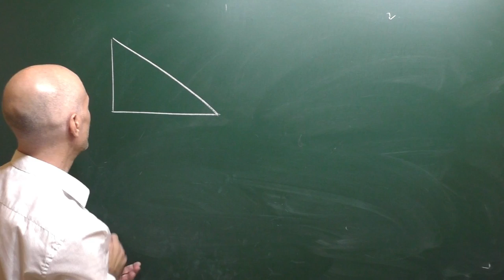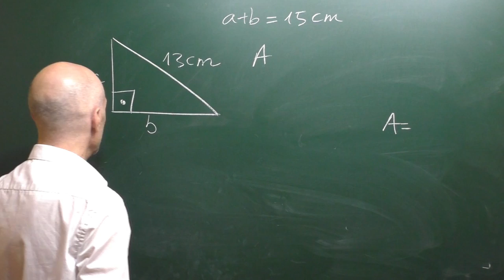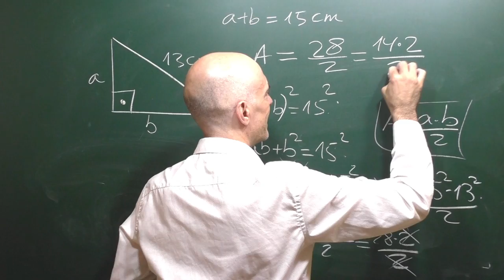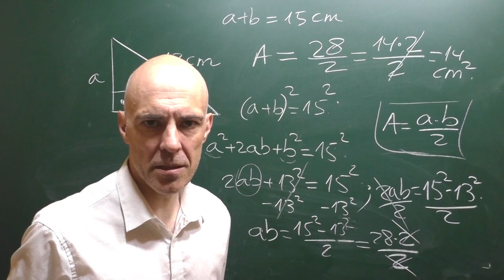Halla el área del triángulo rectángulo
Tarea de geometría básica. Queremos hallar el área del triángulo rectángulo conociendo la hipotenusa y la suma de los catetos.
Para resolver el ejercicio vamos a usar algunas técnicas algebraicas y recordar también el teorema de Pitágoras.